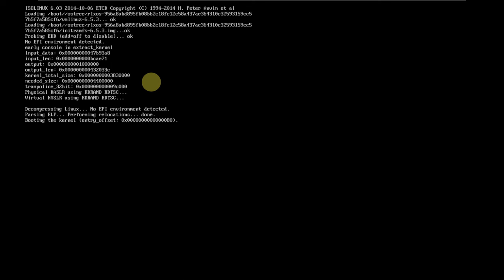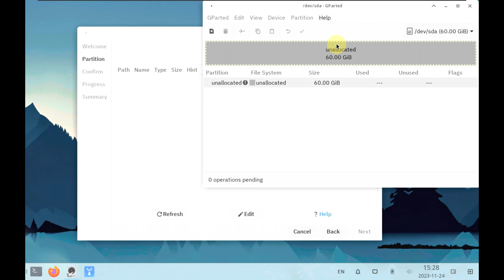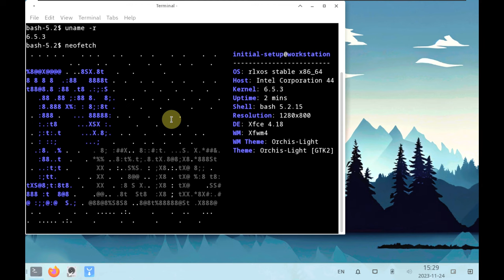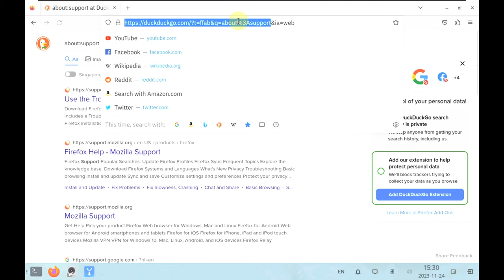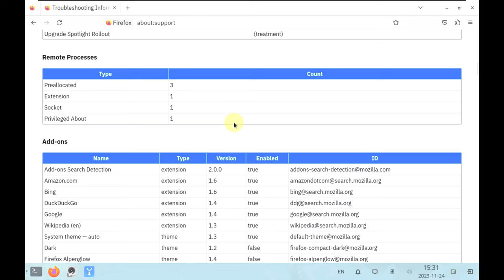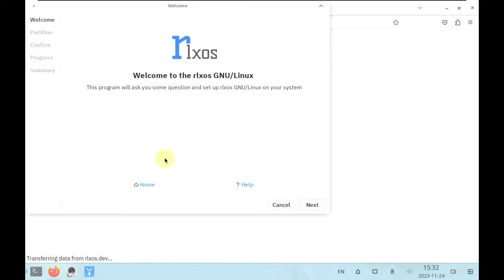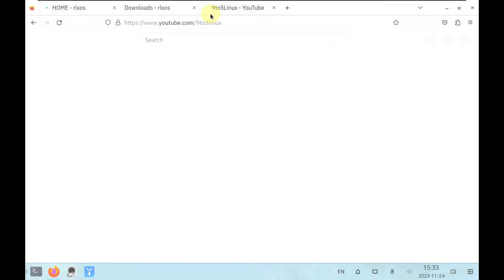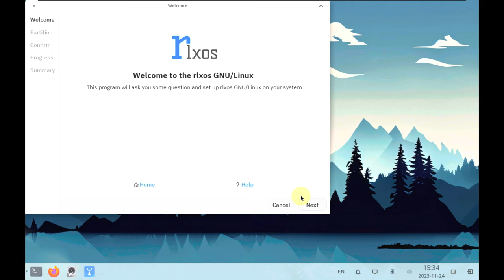rlxos is An Independent Linux Distr0 Which Runs on an Immutable Filesystem and Features the XFCE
In This Video We Are Looking At rlxos is an independent Linux distribution which runs on an immutable filesystem and features the Xfce desktop. The project has made some significant changes for its latest stable release, swapping out the GNOME desktop in favour of Xfce and using Swupd for software updates. "Silaghana marks the major release of RLXOS, encompassing significant changes, exciting features, and the potential to break backward compatibility. Here's a glimpse of what Silaghana offers: Desktop environment switch: We've transitioned from GNOME to Xfce4 - significantly faster and lighter; simplified interface without compromising usability; highly configurable to meet various user requirements. Swupd for seamless updates - Swupd empowers both developers and end-users to flexibly manage system updates via libostree; users can review update changelogs before applying them; Swupd facilitates temporary safe mutability within the system.

Release 2023.11 of RLXOS, a free GNU /Linux distribution that runs on an immutable file system and includes the Xfce desktop environment, has been announced. The system includes the Distrobox container manager to make it easier to run the software from many other distributions, and also includes Flatpak support and the Bolt AI assistant. The project has chosen the Xfce desktop environment over the GNOME desktop environment for its latest stable release and uses Swupd for software updates. The term 'Silaṇghana', which has its roots in Sanskrit, represents stone-like unyielding hardness and summarizes the essence of RLXOS, whose motto is to deliver a software version that is as solid and reliable as the moon. The system, which is stated to be significantly faster and lighter, includes a simplified interface without sacrificing usability. The system provides better kernel control and rendering tooling, and support for both UEFI and Legacy BIOS.

Todays Video - RLXOS 2023.11 announced!